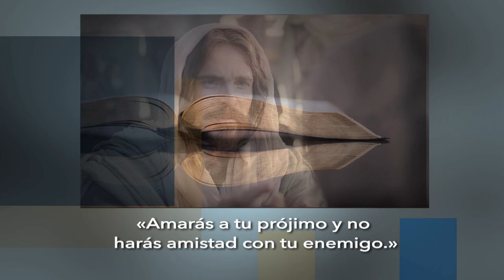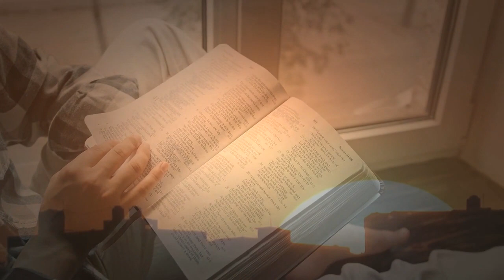EL SOL BRILLA PARA TODOS